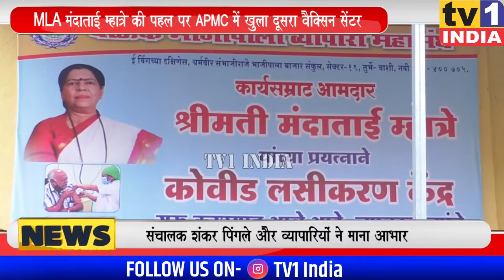Manda Mhatre ने भाजी मंडी में शुरू कराया Vaccine सेंटर : कामगारों व्यापारियों को लगेगा Corona टीका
नवी मुंबई की एपीएमसी सब्जी मंडी में आज से दूसरे वैक्सिन सेंटर की शुरूआत हो गयी. बीजेपी विधायक मंदाताई म्हात्रे की पहल पर नवी मुंबई मनपा ने सब्जी मंडी में इस वैक्सिन सेंटर का शुभारंभ किया. इससे पहले बीजेपी विधायक की पहल पर अनाज मंडी में कोरोना वैक्सिन सेंटर खोला जा चुका है.